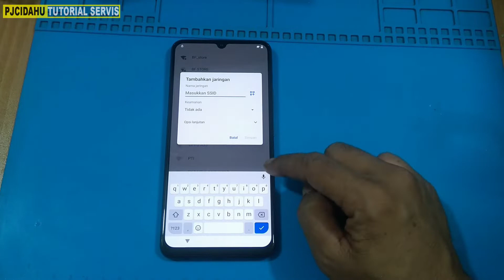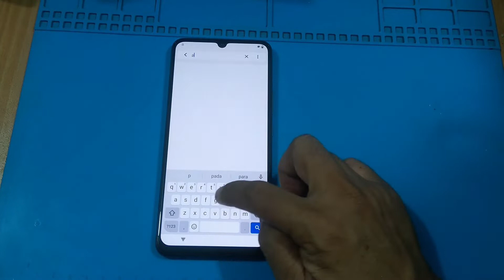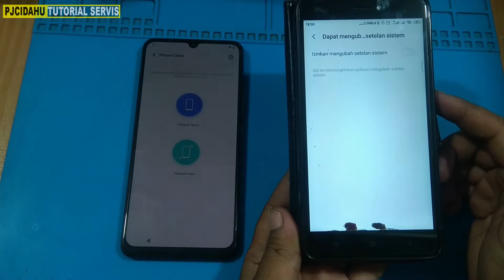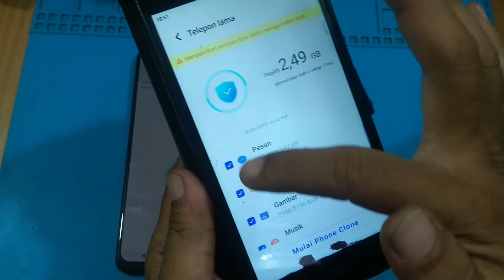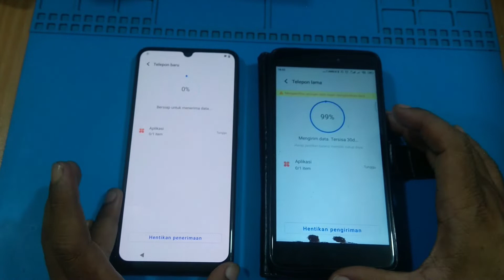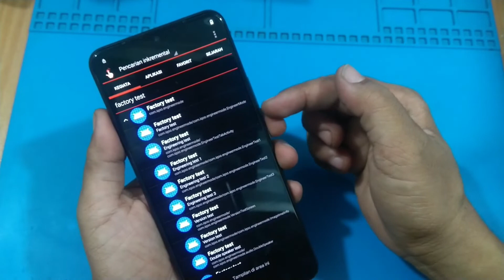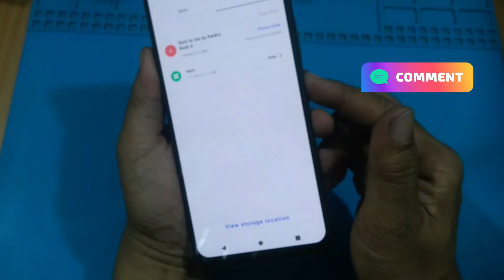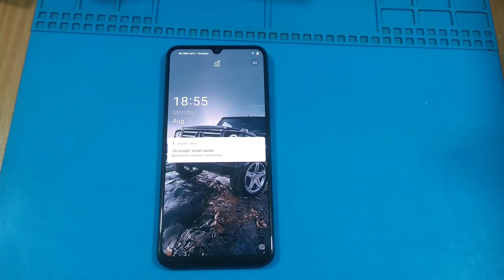CUKUP 5 MENIT !! BYPASS FRP VIVO V20 ANDROID 11 UPDATE SECURITY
Di video kali ini saya akan berbagi tips dan trik bagaimana cara melakukan bypass akun google Vivo V20 dengan seri Vivo V2025 yang menggunakan system Android 11 terupdate.
Untuk lebih jelasnya silahkan kalian simak video ini sampai selesai.
Coba Trik Ini Setelah Tips Yang Lain Belum Berhasil Dijamin sukses 100%.
Trik bypass Vivo Android 11 yang telah di update patch security terbaru Agustus 2022 .
Semoga bisa memberikan manfaat.

vivo v20 ka lock kaise tode
v20 frp bypass 2022
v20 frp bypass
v20 frp bypass 2021
v20 google bypass